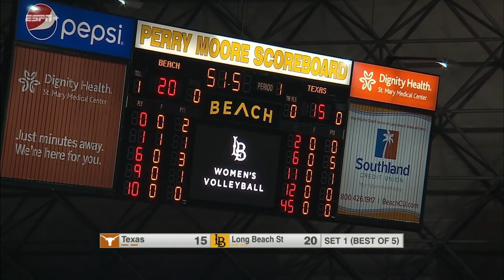NCAA Women's Volleyball- Texas vs. Long Beach State 8/25/2023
Should I cut out timeouts or leave them in?